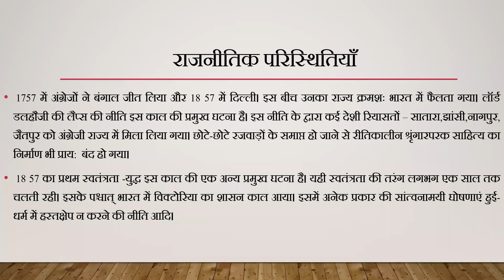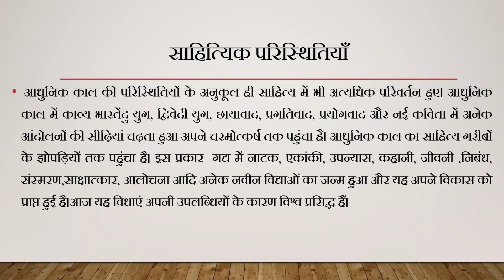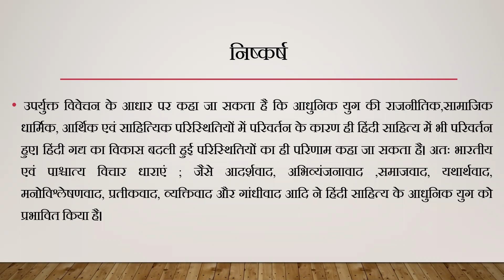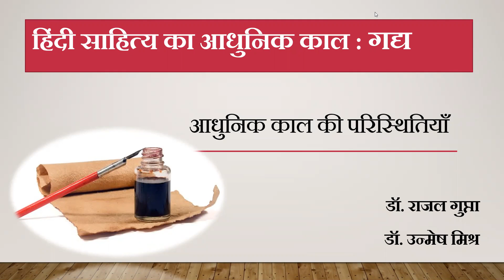B.A.2nd Year 4th sem -आधुनिक काल की परिस्थितियां